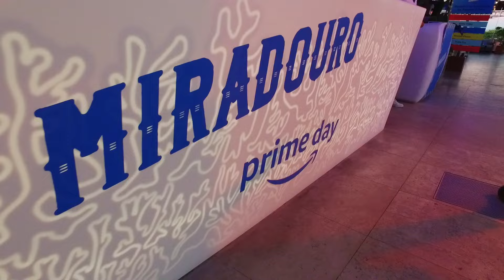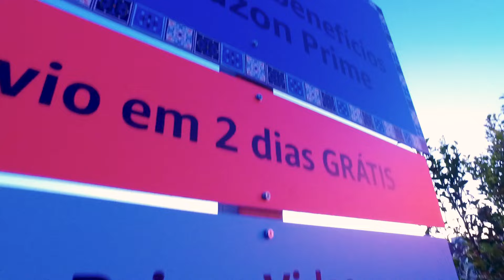Festa Prime Day da Amazon